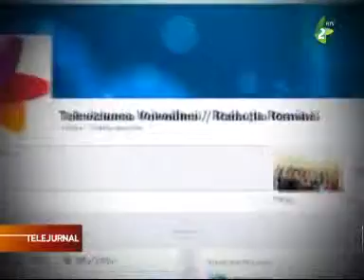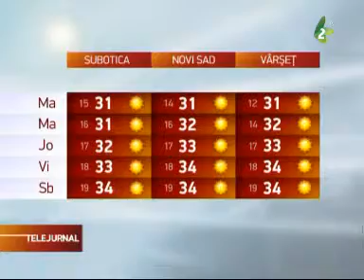Telejrunal 22 iulie 2013